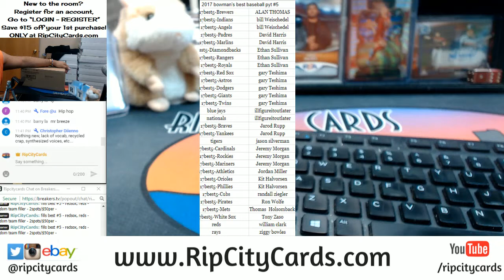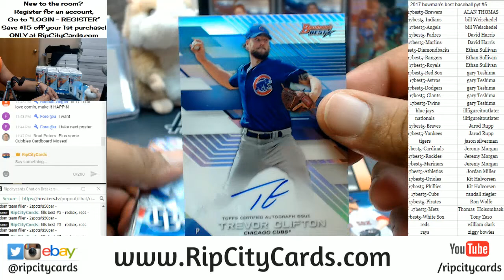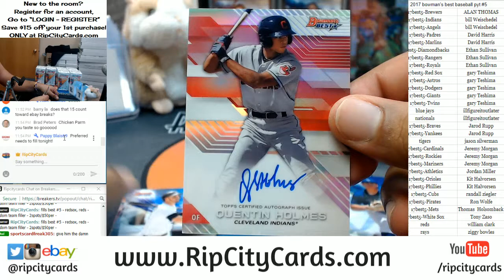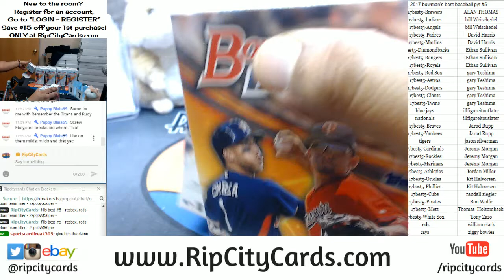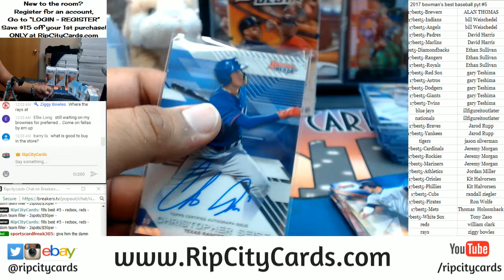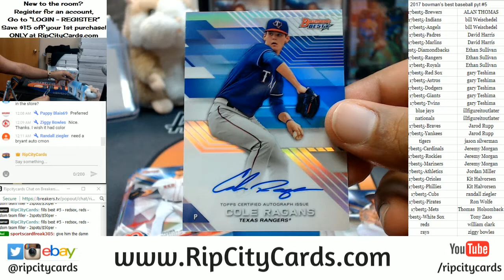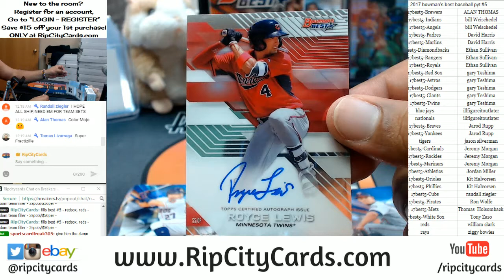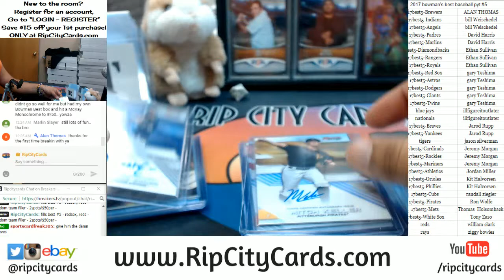2017 Bowman's Best Baseball Full Case PYT #5 RCC 01052018